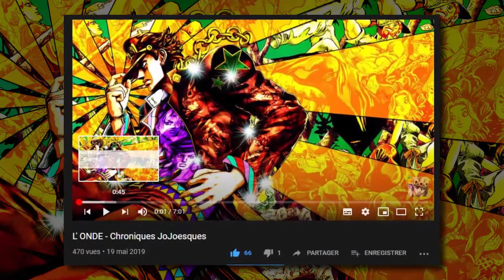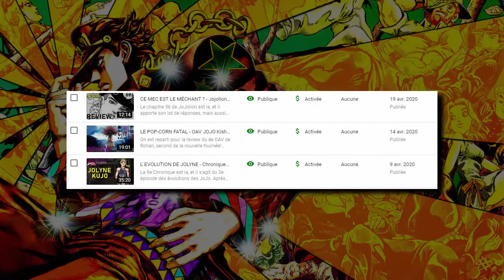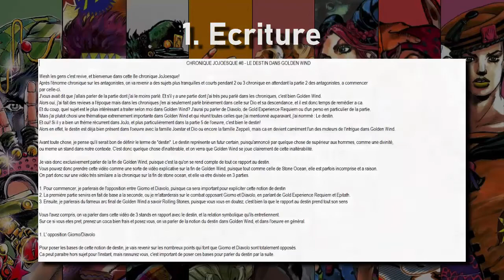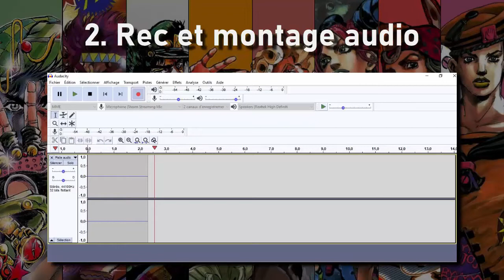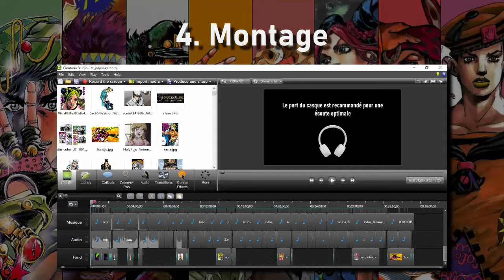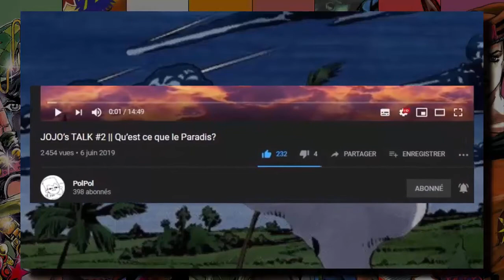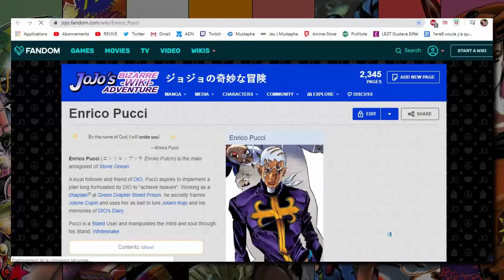1 an de Chroniques JoJoesques!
Le 19 mai 2019 sortait la première Chronique JoJoesque.
Cela va faire bientot 1 an, l'occasion parfaite pour revenir sur cette année de folie, répondre a vos questions et faire un point sur le futur!

J'ai sorti la vidéo un peu plus tot, étant donné que vers le 19 sort la review de JoJolion, comme ca les 2 vidéos du mois sont moins condensées en une période.

- Liens utiles -